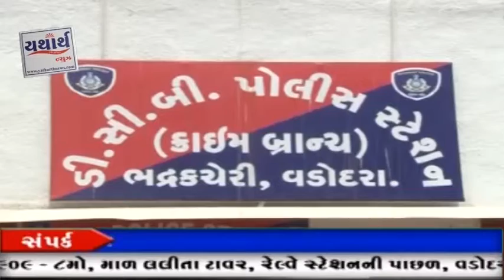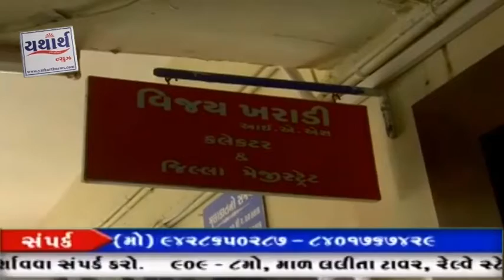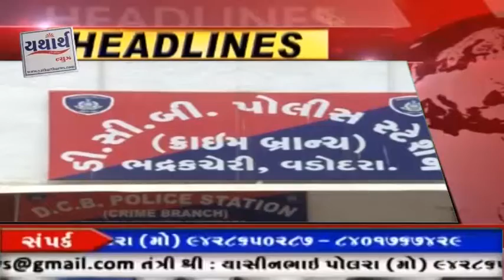26 06 2018 YATHARTH NEWS